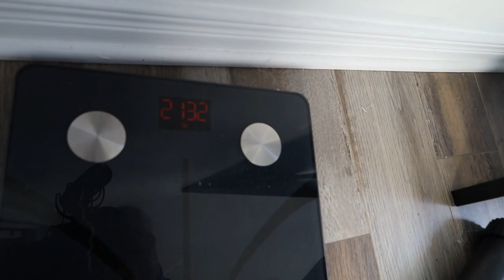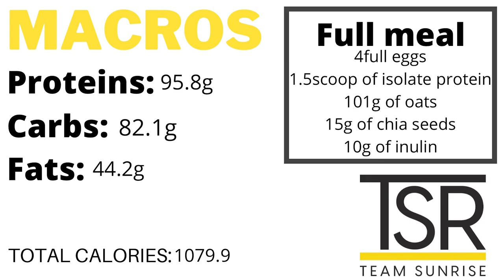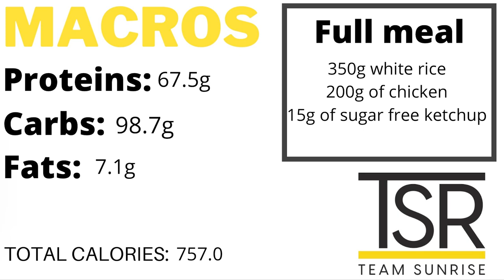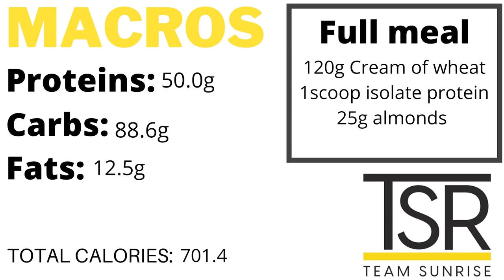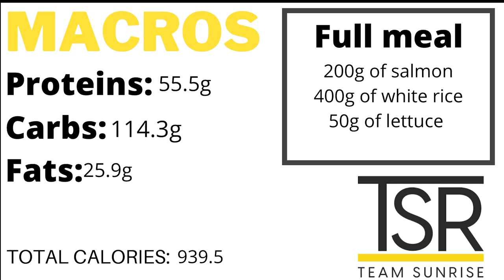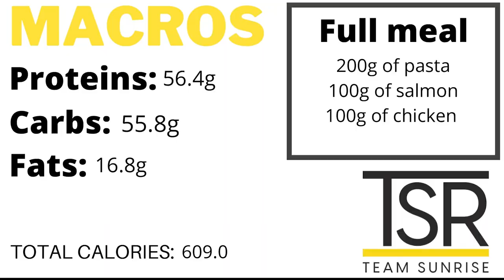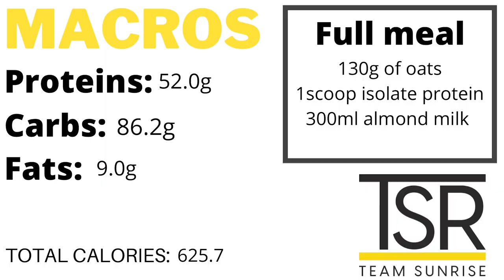Full day of eating/Reverse diet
Here is my full day of eating post show.
On rest days and arm days, I do it differently then in the video.
I fast in the morning and meals are based around vegetables.
But for most of my days it looks like this!

Go check out for quality gym clothes.